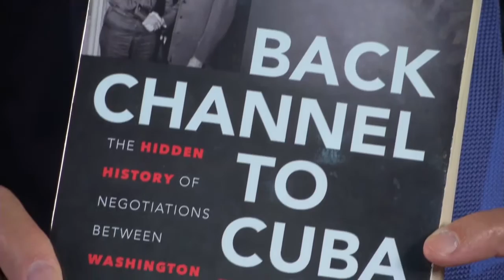Interviews from Washington, DC – “Back Channel to Cuba”: New Revelations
In today’s edition, our host Jorge Gestoso interviews Peter Kornbluh, Director of the Cuba Documentation Project at the National Security Archives.  Co-author with William LeoGrande of the book “Back Channel to Cuba,” Kornbluh talks about the revelations made in the epilogue of the new edition. How did Barack Obama and Raul Casro secretly negotiate the reconciliation between United States and Cuba? Kornbluh gives details of the entire process and shares his perspective on the motivations of the two leaders, the changes made to date, those left to be made and the hurdles to overcome. teleSUR